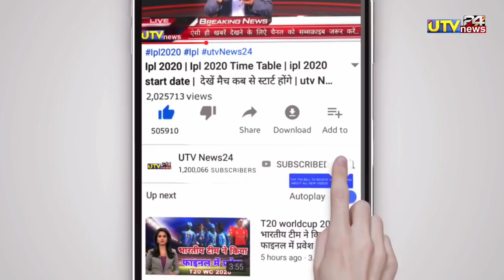क्रिश गेल ने तोड़ा 6 बॉल में 6 छक्कों का रिकॉर्ड,जड़ दिये 10 गेंदो में 50*, Cricket Record,utv news24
एडिटर -नरेश

1000 sub complete on 5/7/19
10000 sub complete on 1/8/19
100k sub complete on 12/08/19💯
200K sub complete on 30/08/2019👍
300k sub complete on 29/09/2019👍
400k sub complete on 02/11/2019
500k(0.5million) complete 19/12/19💗
600k sub complete on 10/2/2020👌
700k sub complete on 01/04/2020
800k sub complete on 25/10/2020